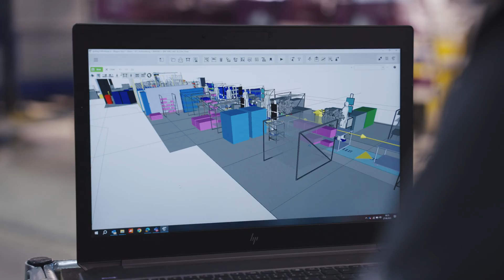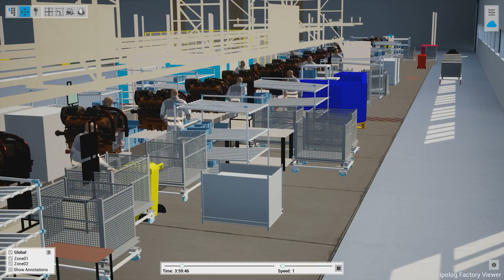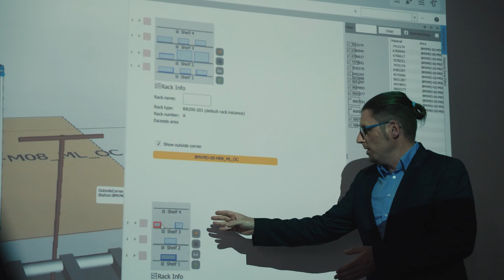Magna in Graz & ipolog's Success Story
🚗✨ Bridging the Gap Between Assembly and Logistics:The ipolog & Magna in Graz Success Story ✨🚗

Optimal material provision and reducing employee walking distances are crucial factors in automobile manufacturing. Together, ipolog and Magna in Graz have tackled these challenges, optimizing assembly and logistics comprehensively. 📊👥

🎥 Find out how we achieved this and gain further fantastic insights into our collaboration in this video.

We're incredibly proud to be part of this development and look forward to all the steps yet to come.

Have questions about process optimization or currently facing a challenge in your factory planning? 💬

Eine optimale Materialbereitstellung und die Reduzierung von Mitarbeiter-Laufwegen sind ausschlaggebende Faktoren in der Automobilfertigung. Gemeinsam haben ipolog und Magna in Graz die sich daraus ergebenden Herausforderungen bewältigt und Montage und Logistik ganzheitlich optimiert. 📊👥

🎥 Wie wir das geschafft haben und weitere großartige Einblicke in unsere Zusammenarbeit können Sie sich in diesem Video ansehen.

Wir sind unglaublich stolz, dass wir ein Teil dieser Entwicklung sein dürfen und freuen uns auf alle Schritte, die noch kommen werden.

Sie haben Fragen zur Prozessoptimierung oder stehen aktuell selbst vor einer Herausforderung in Ihrer Fabrikplanung? Lassen Sie es uns in den Kommentaren wissen! 💬

Magna in Graz ist ein weltweit führender Partner in der Automobilfertigung, der mit der Software ipolog Produktionsprozesse optimiert hat und Logistik und Montage ganzheitlich plant.  Für detaillierte Einblicke und weitere Informationen besuchen Sie bitte magna.com und ipolog.ai

Was unterscheidet ipolog? Unsere Software bietet einen weltweit einzigartigen Vorteil in der Planung von Montage und Intralogistik. Erstellen und optimieren Sie mit ipolog ein umfassendes Modell Ihrer Produktion, einschließlich Montage und Intralogistik. Machen Sie Auswirkungen sichtbar, erschließen Sie Potenziale und ermöglichen Sie kollaborative Planung über Abteilungsgrenzen hinweg. Umarmen Sie Innovation mit ipolog, wo die Zukunft der Fertigung nicht nur vorgestellt, sondern aktiv gestaltet wird.